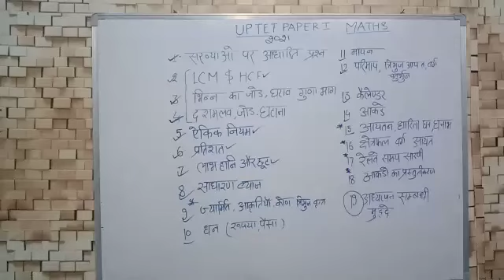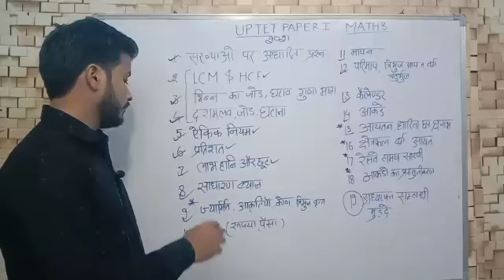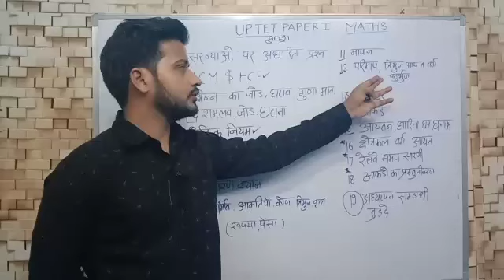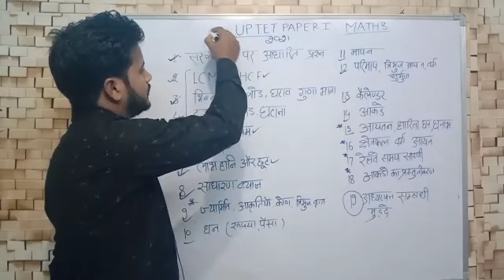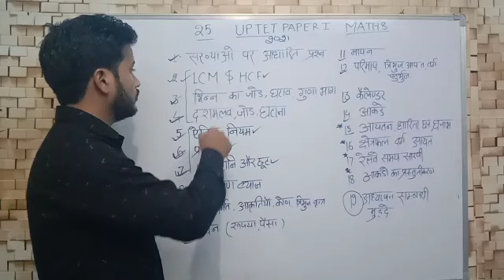MATHS SYLLABUS FOR UP TET PAPER 1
up tet maths syllabus for paper 1
up tet maths syllabus for paper 1 in hindi
up tet 2021 maths syllabus for paper 1
up tet maths syllabus for paper 1 by prasoon